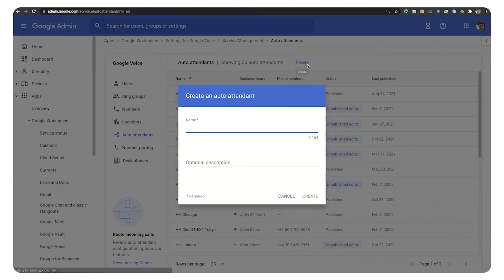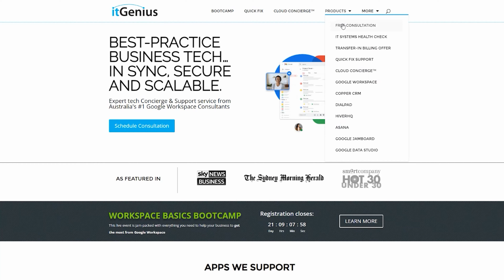Google Voice is Not Available in my Country! What Do I Do?